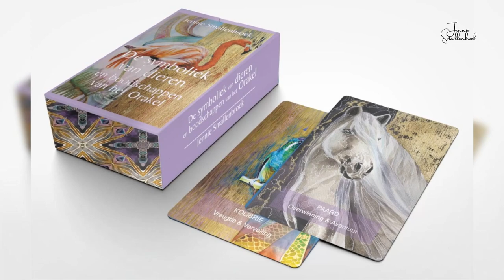The Symbolism of a Panther